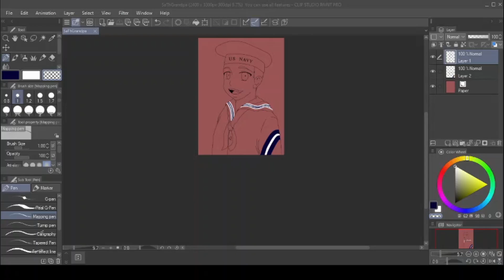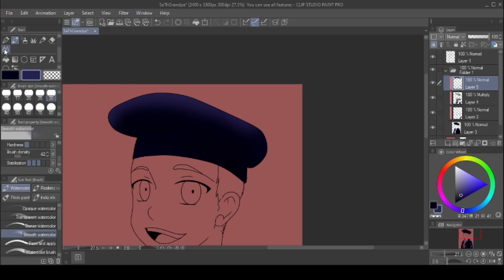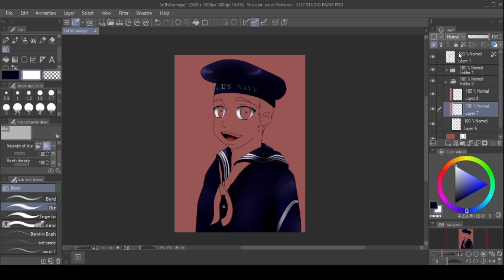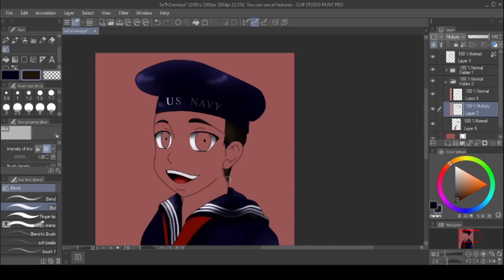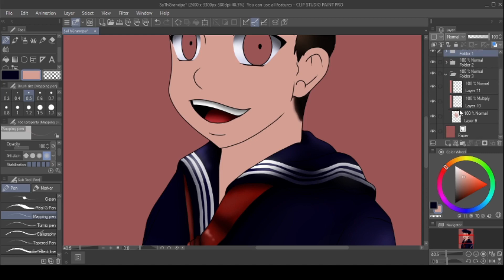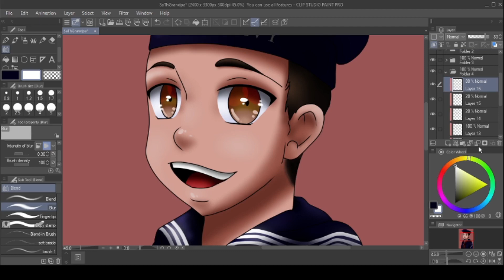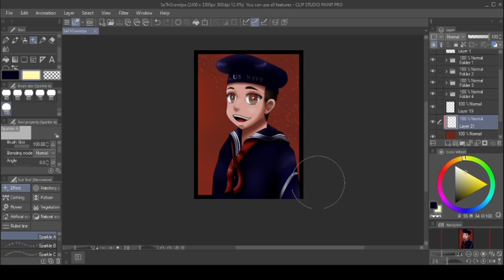June Portrait Speed Paint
Here is the Portrait of the Month winner from June. Enjoy!